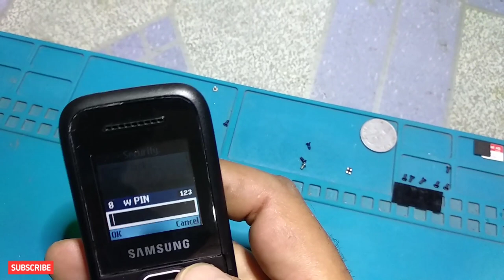Samsung b110e phone reset forgetting password,b110 phone reset,b110e hard reset code,sonu technicals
Samsung b110e phone reset forgetting password,bb110 phone reset,b110e hard reset code

Hello! Friends aap sabhi ka mere YouTube channel "sonu technicals" me savagt hai dosto aaj ke is video me humne aapko bataya hai ki aap kaise "Samsung b110e password lock unlock, b110e ka lock kaise tode, b110e hard reset code" kare sheikh sakte hai.

•Dosto ise video ki sahayata se aap kisi bhi "samsung b110 phone lock reset, samsung b110e phone unlock, samsung b110e hard reset, samsung b110e hard reset code" karna sheikh sakte hai.

•Is video ko pura dekhane ke baad aap kisi bhi "samsung b110e phone unlock hard reset, Samsung 310e phone unlock, Samsung b110e password lock unlock, SAMSUNG, samsung mobile unlock tool " kaise kare sheikh sakte hai.

•Agar aap "mobile repairing" sheikh rahe hai to aap ke liye yh video bahut hi jaruri hai video ko pura dekhane ke baad aap kisi bhi "samsung b110e phone lock remove, सैमसंग बी 110 ई मोबाइल कैसे हार्ड रीसेट करते है, Samsung GURU FM plus SM-B110E/D hard reset, samsung guru fm plus, samsung guru fm plus hard reset" kaise kare vhbhi sheikh sakte hai.

"Umeed hai ki yh video aap sabhi ko jarur pasand aayega to ise like kare, dosto ke sath SHARE kare, agar koi chig n samajh me aaye to COMMENTS karke jarur puche aur hamare channel ko SUBSCRIBE karna n bhule. Kyoki mai aap sabhi ke liye ase hi repairing se judi videos rozna laate rhate hai."